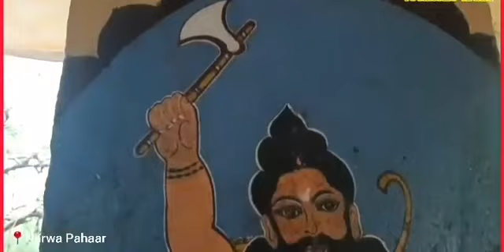narwa pahar (Jharkhand)